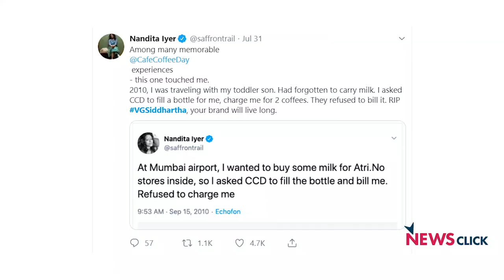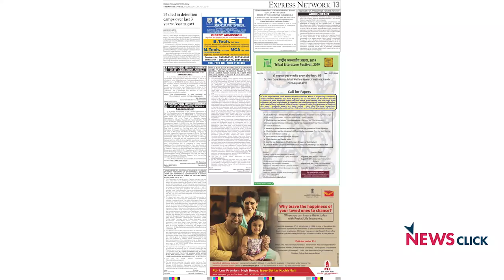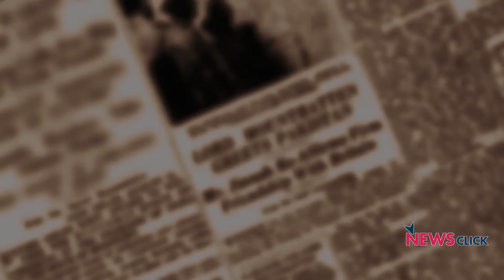खोज खबर: ट्रम्प की नफ़रत का काट बच्चों के झूले, असम में डिटेंशन सेंटर से झूलती मौतें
खोज ख़बर के इस एपिसोड में वरिष्ठ पत्रकार भाषा सिंह ने सीसीडी के मालिक वीजी सिद्धार्थ की कथित आत्महत्या, अमेरिका और मेक्सिको के बॉर्डर पर seesaw और अन्य खबरों पर चर्चा की है।